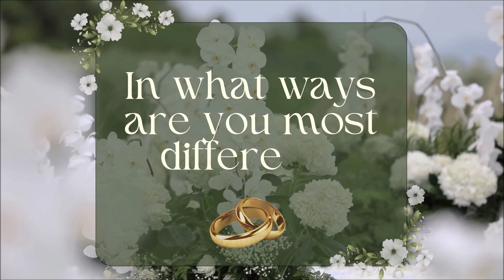Looking back on our love story! CHARS. 🤣❤️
This video is all about looking back on our very own love story. I uploaded it here to save this video. We recorded and edited/compiled this video in just 3 hrs so very rush. Nothing fancu here. Just us roasting each other and enjoying our time before our wedding day. Hehe. Enjoy! 🤍